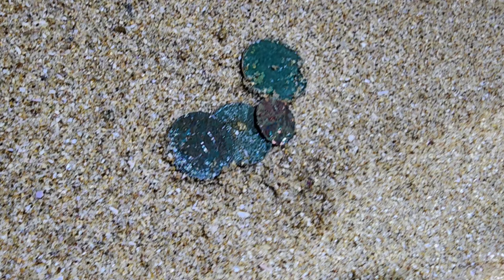땅을 파니까 금이 나왔다 - I found the treasure in the sand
아이와 밤마실 겸 금속탐지기를
챙겨서 집근처 이름없는
해변에 다녀왔는데
아이가 신나서 영상 찍어주었네요